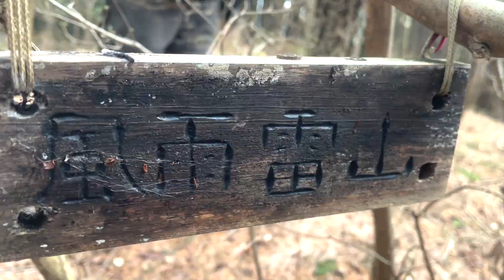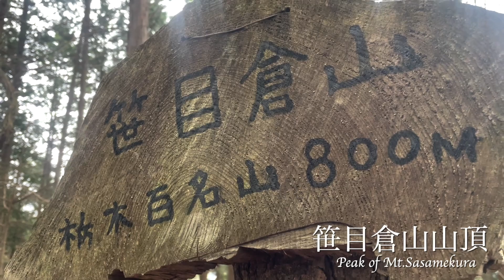METAL HIKE vol.31 笹目倉山 Mt.Sasamekura 2023.01.15 Music by hopesfall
栃木県鹿沼市にある笹目倉山をハイク。
登り口から急登です。ほぼ急登です。
眺望もありません。コースタイムは短いです。
まさに内に感情を溜め込む山です。叙情です。
そんな叙情派の山には、fopesfallですね。

Hike up Mt. Sasamekura in Kanuma City, Tochigi Prefecture.
It is a steep climb from the start of the ascent. It is almost a steep climb.
There is no view. The course time is short.
It is truly a mountain that holds emotions inside. It is lyrical.
It is a fopesfall for such a lyrical mountain.